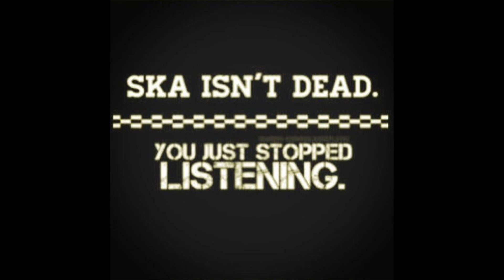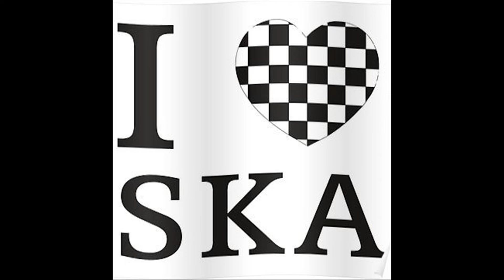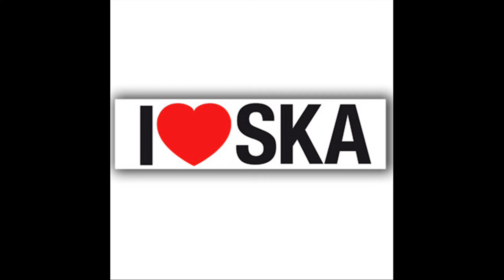Van Buchanan - Wild Side Of Life (Ska)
While I was tracking the vocal for my reggae arrangement of Hank Williams' "Your Cheating Heart", Harlan Howard died. I guess the weirdness of my take on a country standard got his attention. He seemed to indicate he liked what I did and suggested I do a ska version of "Wild Side Of Life". I thought he was crazy (and dead) but I gave it a shot. I think it worked. Thanks Harlan!